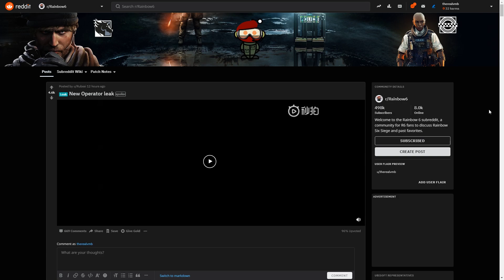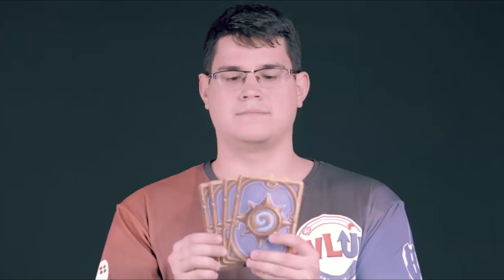A MAROKKÓI OPERÁTOROK: NOMAD ÉS KAID | Rainbow Six: Siege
Egyikük a hatcheket alulról tudja beáramozni, másikuk pedig egy Ash 2.0 lenne?